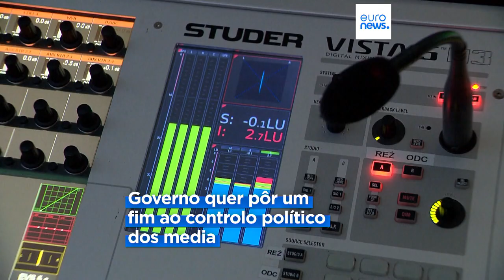Novo governo polaco demite dirigentes dos meios de comunicação social públicos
Donald Tusk foi nomeado primeiro-ministro da Polónia na semana passada e já está a fazer reformas: demitiu todos os dirigentes dos órgãos de comunicação social públicos, acusados de instrumentalização da informação e propaganda.